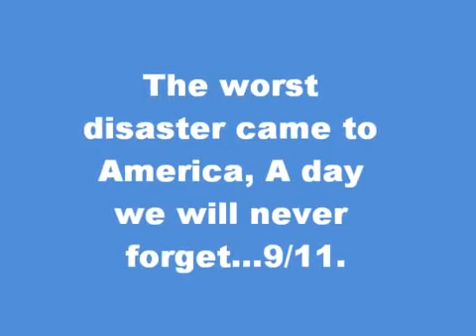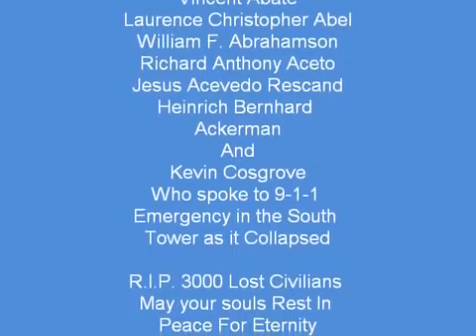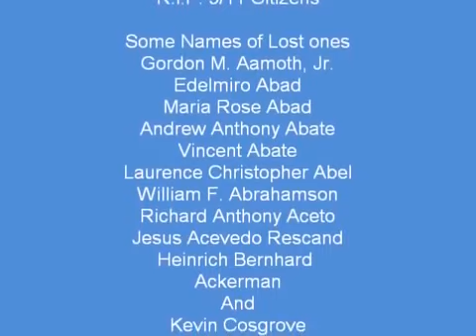9/11 Timeline (MS Paint)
My Animation Timeline of The September 11th Attack on the World Trade Center. Some names of the Lost are In the Credits. May those 3000 souls rest in